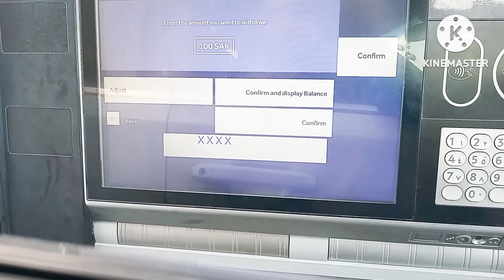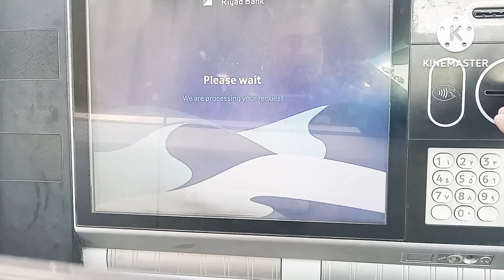Aaj ek nya kam mila hai, friends Chabhi 🔑 banwane ka wo bhi 10 second me 🤭